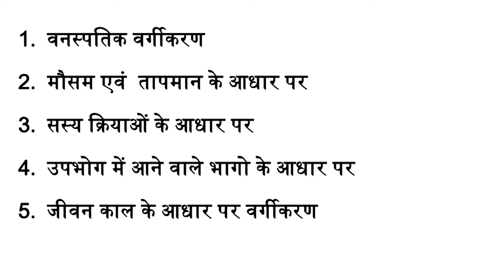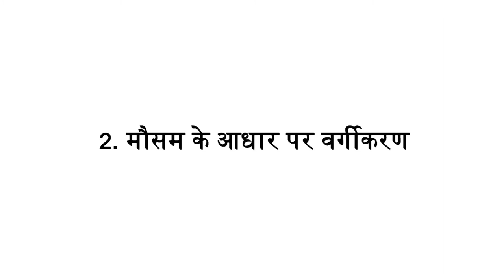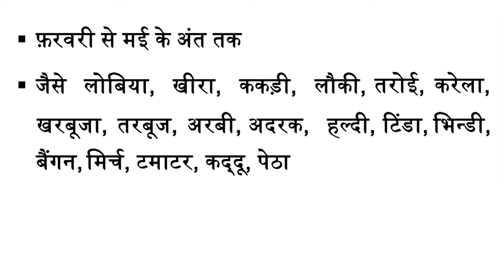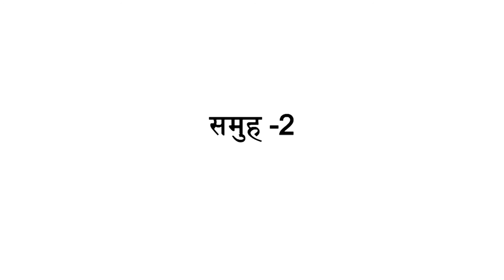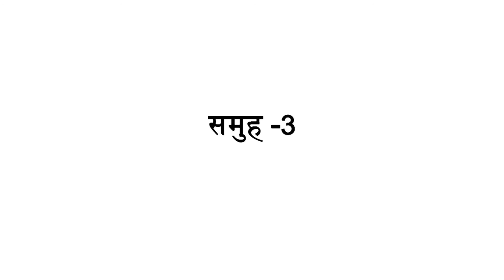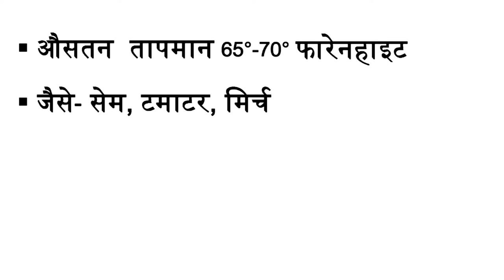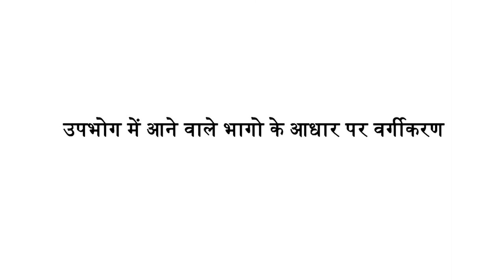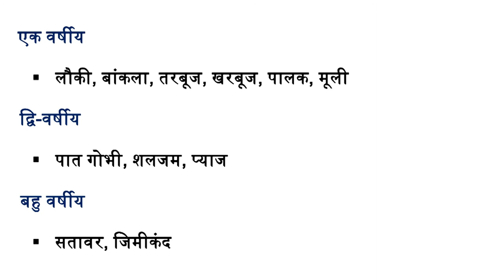Mod-02 Lec-06 Importance of vegetable and classification